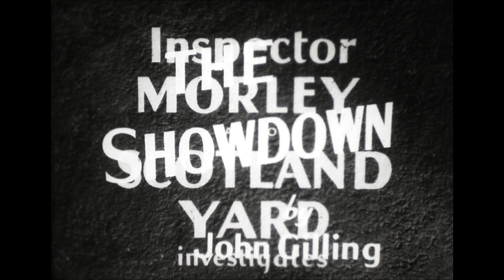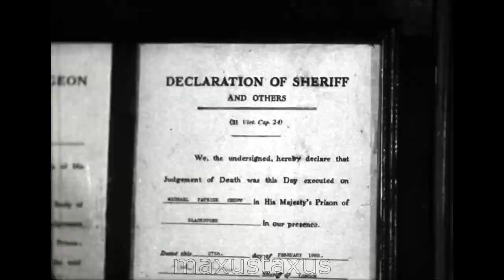The last Inspector Morely Late of Scotland Yard TV episode, The Showdown, F486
The last episode I think of Inspector Morely, Late of Scotland Yard. This is entitled the "The Showdown". I think this is a lost episode, in the sense that it has not been seen generally in this TV episode format for a very very long time (thanks to Jean-Claude Michel for backgound info on this series). This stars Tod Slaughter and Patrick Barr, and dates to 1953 I think.